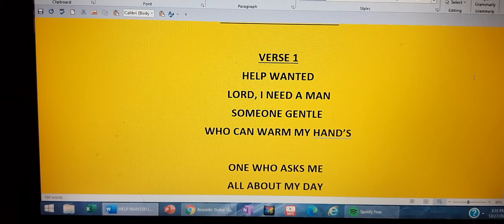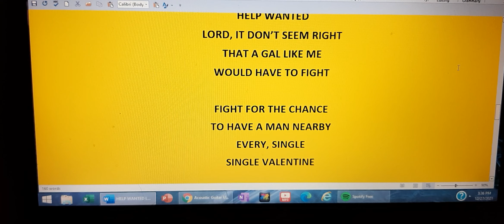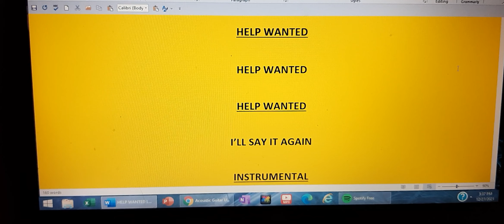HELP WANTED WRITTEN BY DENISE SPURLOCK AND NICK NEBLO